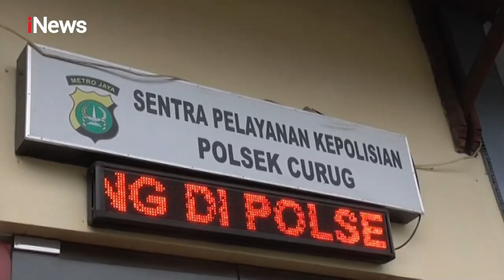iNews Sore 28 Oktober 2020 Segmen 5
Adapun topik berita iNews Sore 28  Oktober 2020 segmen 5:

1. Viral Pemotor Bakar Angkot
2. Predator Anak Ditangkap
3. Tiga Bocah Hilang Misterius